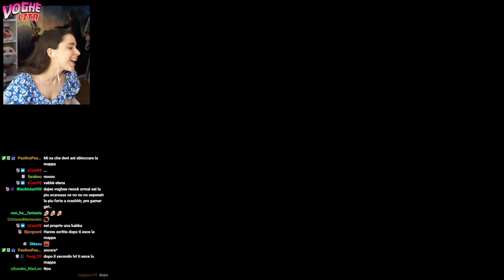LA GOMITATA! 🥵 - BEST OF VOGHELITA